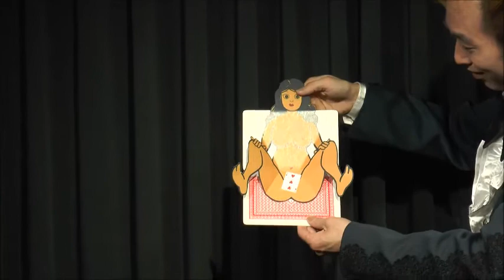御開帳！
にてお買い求めいただけます